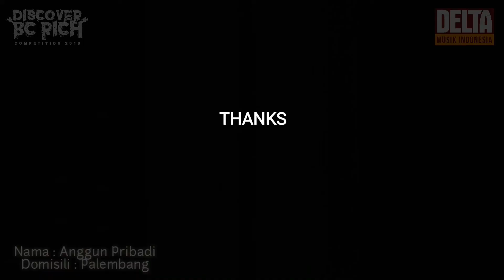Anggun Pribadi - Discover BC Rich Competition 2018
IG & Tweet : @deltamusik
Facebook Pages : Delta Musik Indonesia